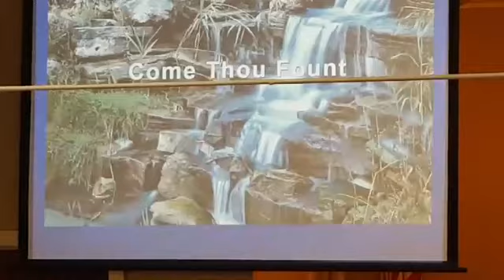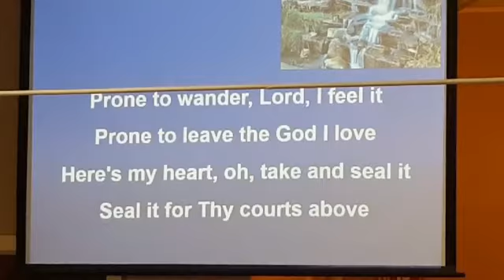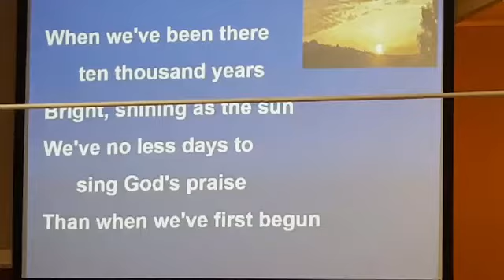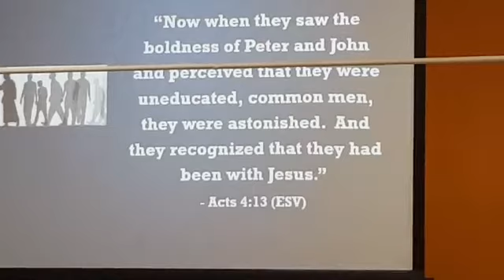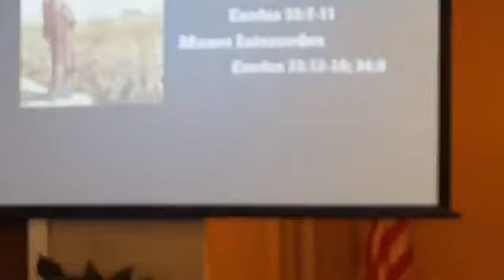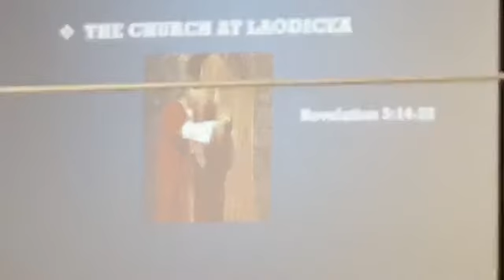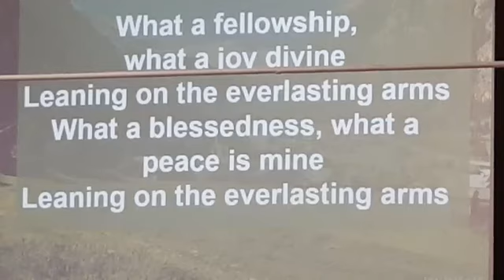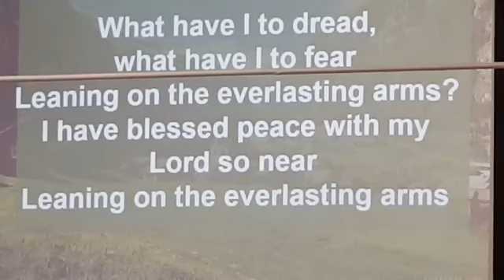Fish Lake Chapel Service, Jan 10, 2021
Guest Pastor Tim Hagquist